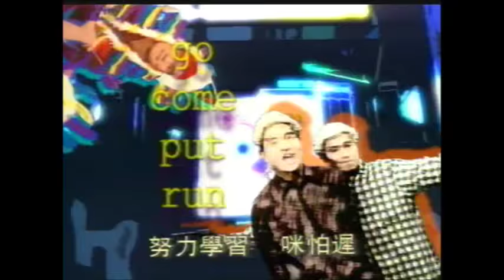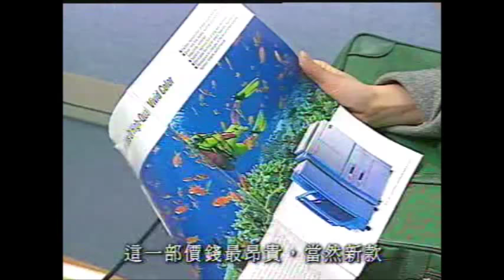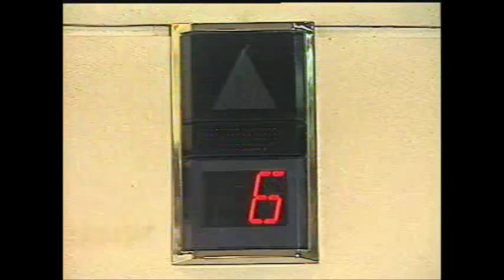反斗英語 - 上班交嚮曲(2000)